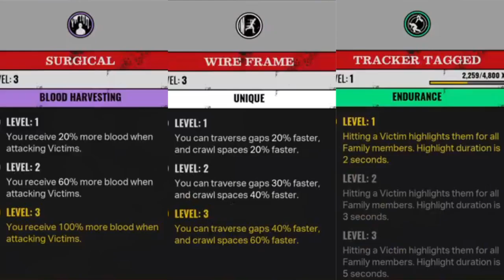PLAYING THE UPDATED SKILL TREE HITCHHIKER! The Texas Chain Saw Massacre